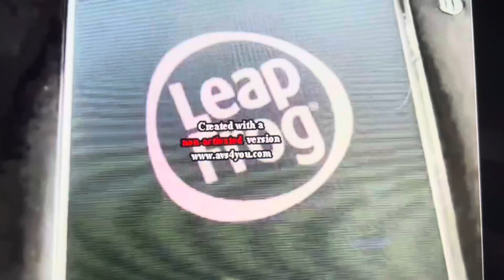May 8, 2021